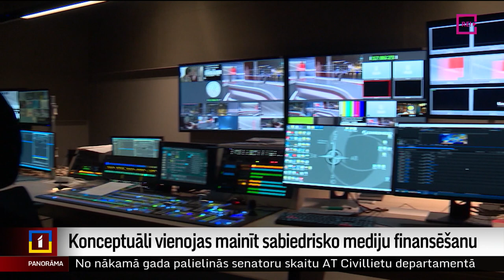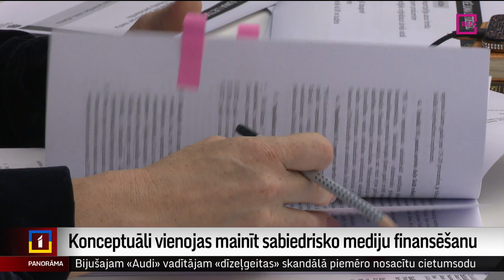Konceptuāli vienojas mainīt sabiedrisko mediju finansēšanu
Beidzot uz priekšu pavirzījušās diskusijas par to, kā turpmāk finansēt sabiedriskos medijus. Saeimas deputātiem izskatīšanai bija iesniegti pieci dažādi varianti, no tiem par prātīgākajiem atzīti divi, kurus deputāti virzīs tālākam atbalstam. Un tomēr – arī šim risinājumam piekrīt ne visi. Plašāk stāsta Krišs Kairis.